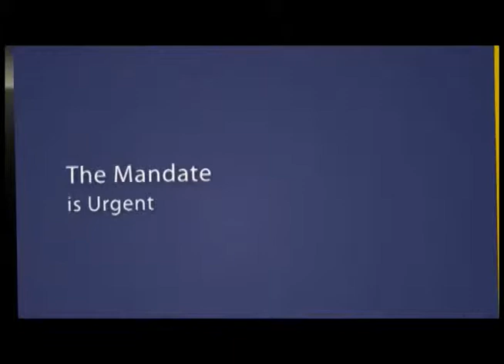The KING of Glory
A powerful sermon by Rev. Kayode Tadese on the glorious journey of the life of Jesus from the Father to the cross, from the cross to the grave and from the grave to the throne... Now He lives and reigns in glory and Because He lives, we live also.